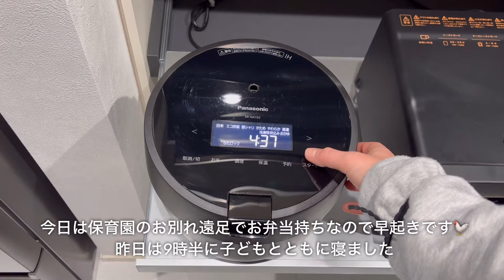【morning routine】am4:30起きでお弁当を作る朝🌈バタバタ主婦のモーニングルーティン🐓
この日は保育園のお別れ遠足がありました。
と言うことで、お弁当の日です🍙

我が子はまだ次、年長さんと年中さんなので
あと1年（兄）と2年（妹）ありますが、
きっとあっという間なんだろうな...🥹🥹

私も仕事だし、もちろん旦那さんも仕事の日なので、
4時半起きでバタバタ過ごしております。

そんなモーニングルーティン☀️
ぜひ最後まで見てくれると嬉しいです☺️♡